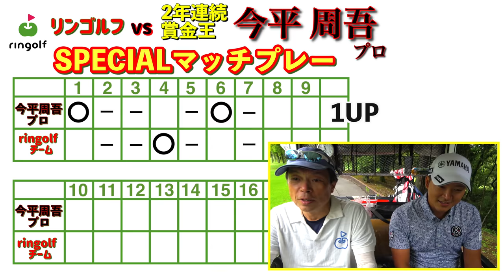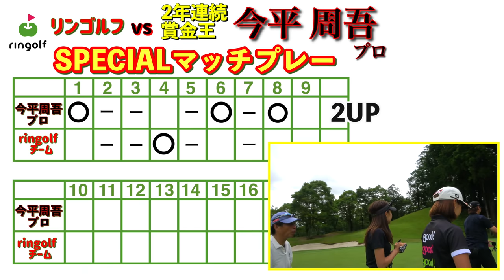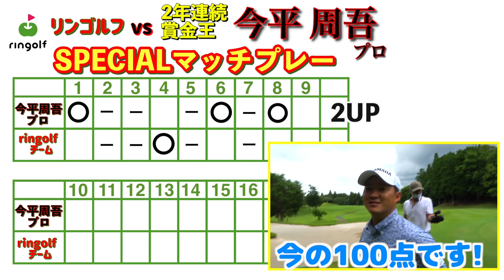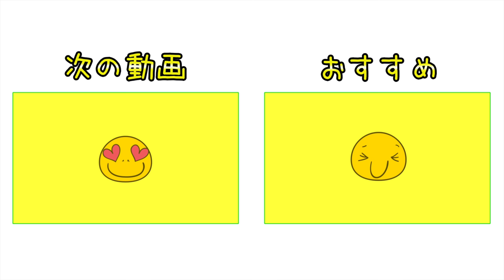完璧攻略！今平プロのオール100点プレーをご覧あれ！【賞金王・今平周吾プロと夢の対決#4】